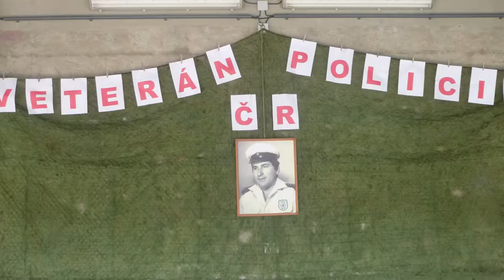ŽÁK Antonín narozeniny 2017